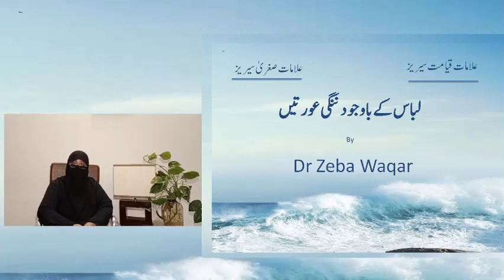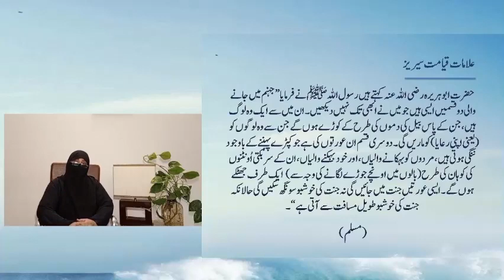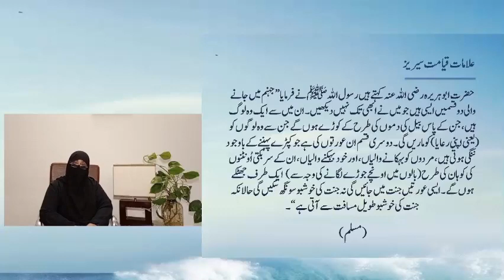17)لباس کے باوجود ننگی عورتیں By Dr Zeba Waqar